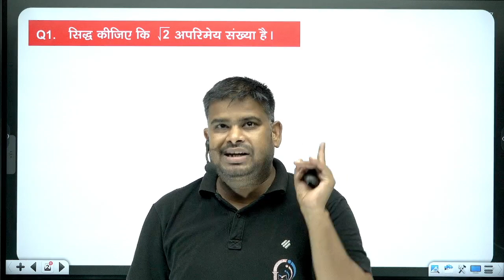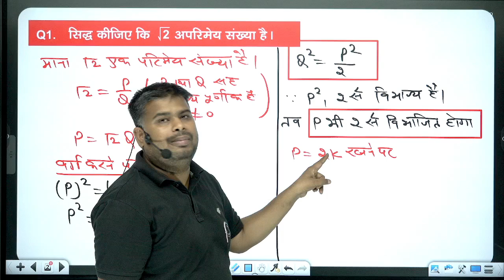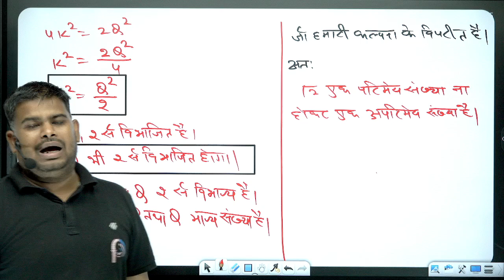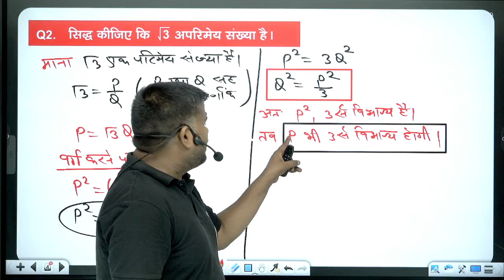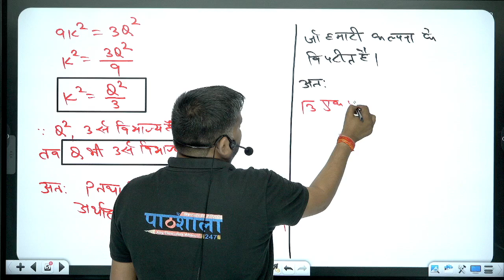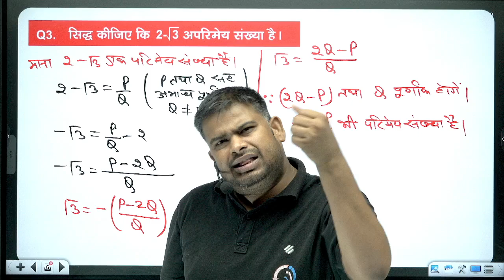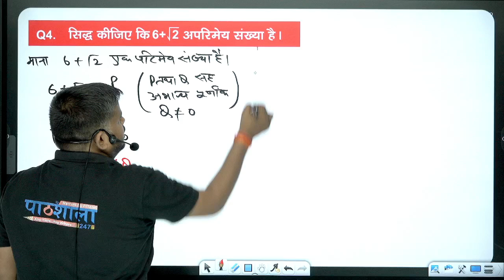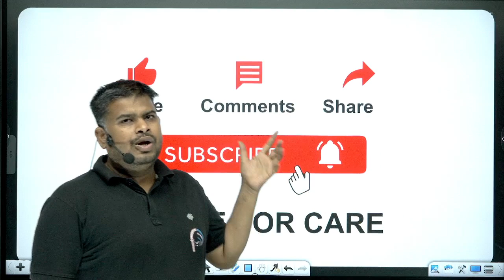10th Up Board | 2025 में आने वाले प्रश्न | अपरिमेय संख्या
10th Up Board | 2025 में आने वाले प्रश्न | अपरिमेय संख्या by Sanjay sir

Welcome to our special session on the 10th UP Board! I इस वीडियो में हम 2025 के बोर्ड परीक्षा में पूछे जाने वाले अपरिमेय संख्याओं के महत्वपूर्ण प्रश्नों पर ध्यान केंद्रित करेंगे। हमारी इस विशेष कक्षा में शामिल होकर आप अपने आगामी परीक्षाओं की तैयारी बेहतर तरीके से कर सकते हैं। Don't miss out on these valuable insights and tips!

हिंदी मीडियम के छात्रों के लिए एक ही स्थान - पाठशाला 247, अब समझें और सीखें हिंदी में भी, पाठशाला 247 के साथ